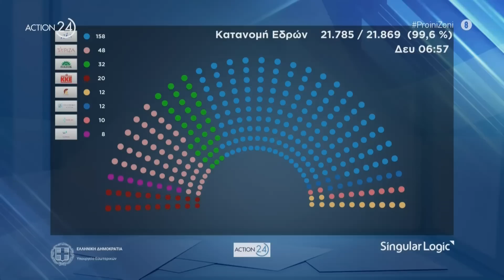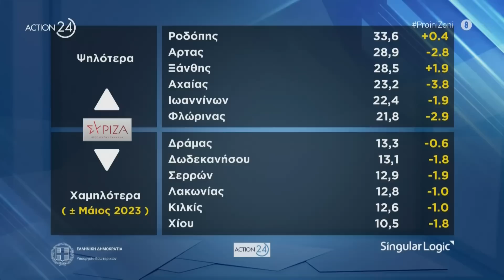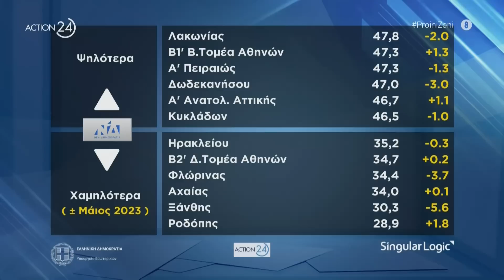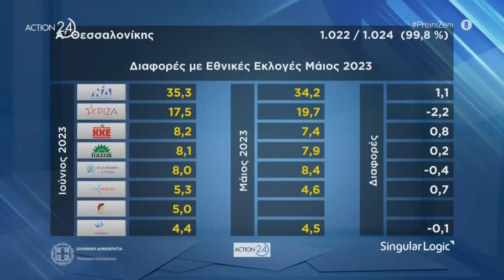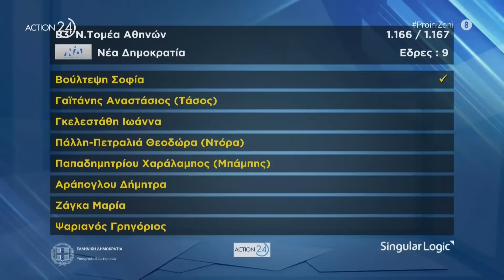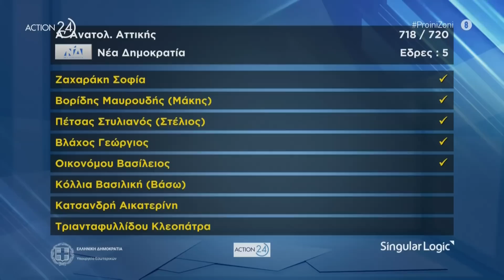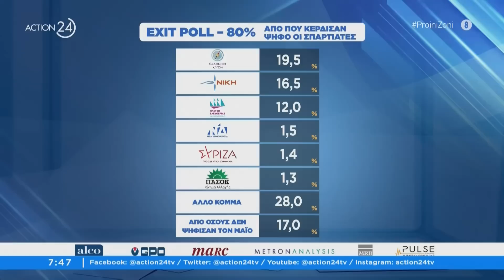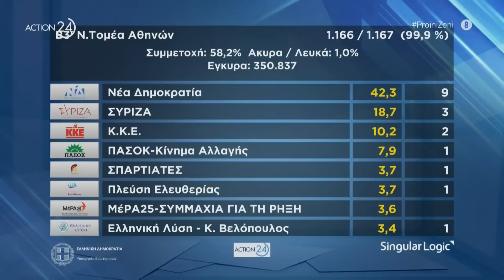Σαραντάκος και Καρακλιούμη για το θρίαμβο της ΝΔ, την πτώση του ΣΥΡΙΖΑ και την άνοδο της ακροδεξιάς